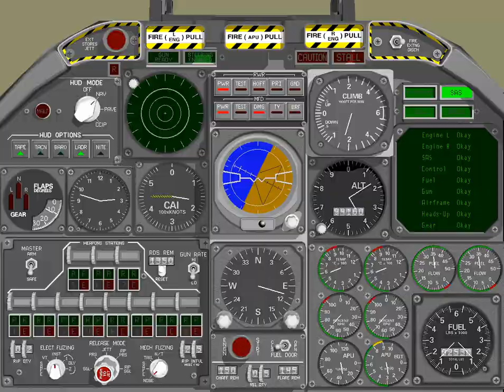A-10 Attack!: The Underground Cavern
A-10 Attack is a brilliant game. One of the fun things about it is all the little easter eggs hidden around its maps. In the southwestern area of the map there is a river that leads to a huge underground cavern with a "volcano" In the center of it.